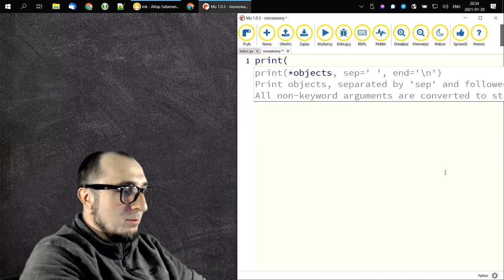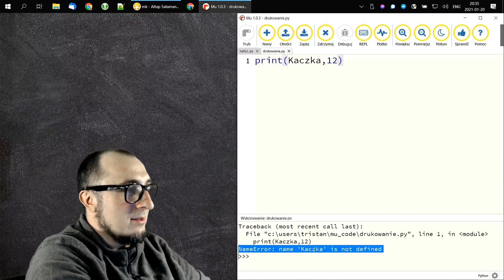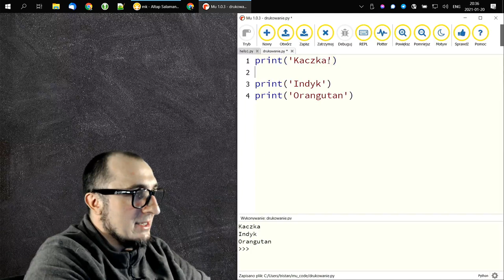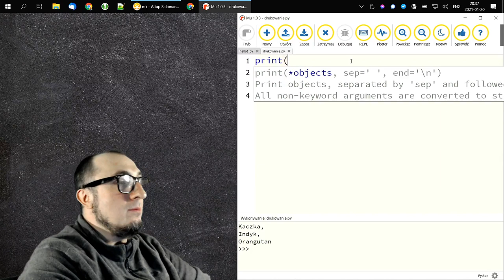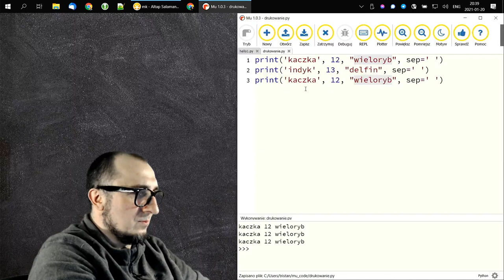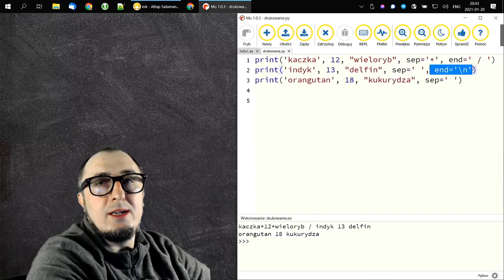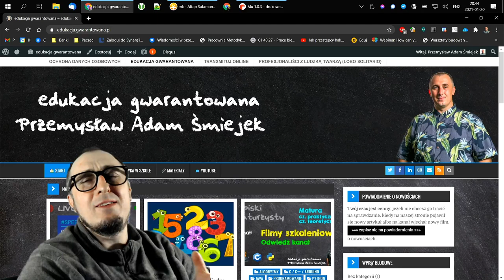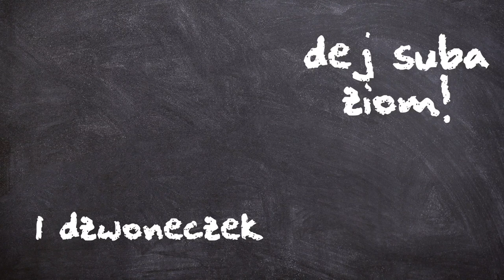Drukowanie na ekranie 🖨️ czyli o funkcji print w Pythonie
No kochany, to teraz polecimy z tym koksem. Funkcja print poznana i informatyka bez problemu zdana. To już drugi odcinek programowania w języku Python.